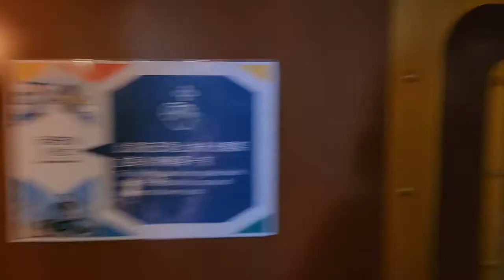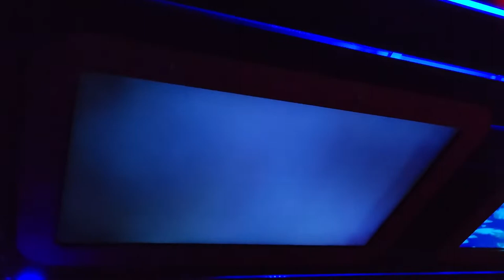香港海洋公園 (海洋列車高峰站往海濱站) - 2022年10月10日